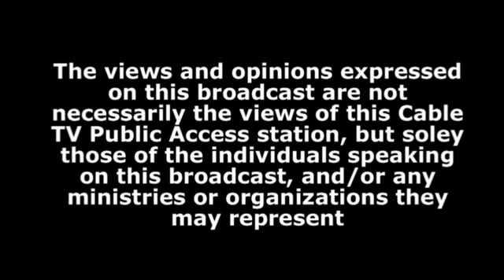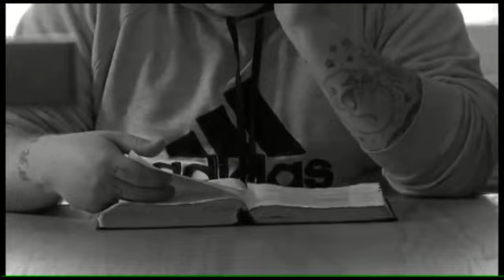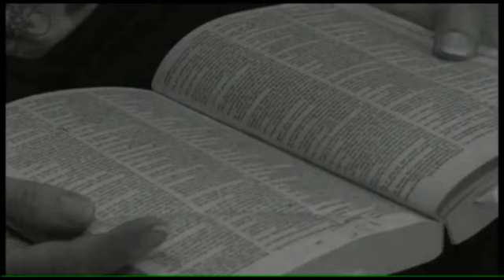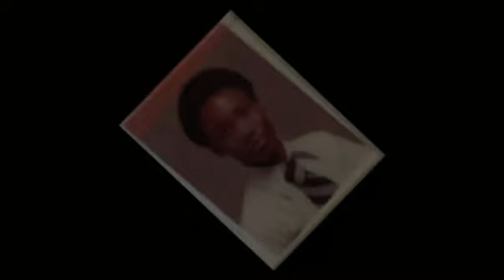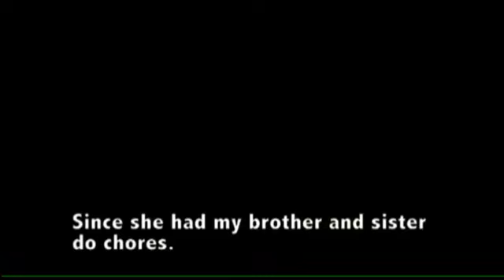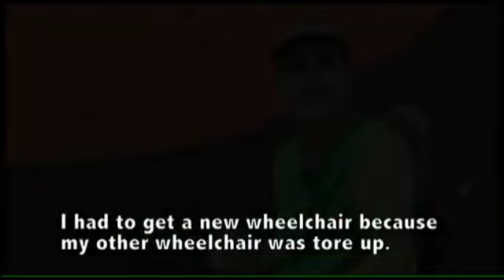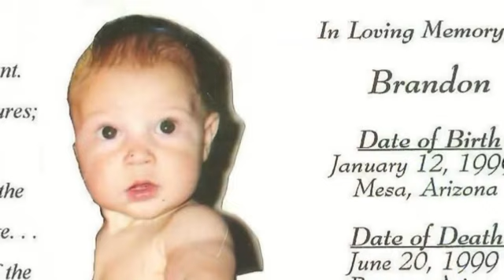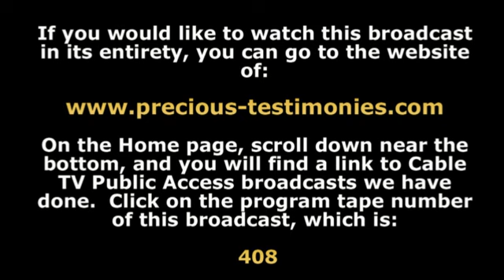Program #: 408 - PROOF THAT GOD THRU JESUS CHRIST TRANSFORMS LIVES - WONDERFUL HOPE & ENCOURAGEMENT!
1 John 1:8-9 says: If we say that we have no sin, we deceive ourselves, and the truth is not in us. If we confess our sins, He is faithful and just to forgive us our sins and to cleanse us from all unrighteousness. Thus if we make Jesus our personal Lord and Savior - every time we sin - we have every right to ask Jesus Christ to forgive us of our sin(s) - cleanse us as though we never sinned - so that when our heart stops beating, we can be assured that we won't have to suffer eternal damnation for our sins. Jesus Christ did what no other human being has ever done or ever could do. He was the ONLY person on this planet who has never sinned. And because He never sinned, He is the only acceptable sacrifice God the Father would accept to pay ransom payment for each of our sins. That is simply AMAZING, isn't it?! Yet JESUS DID IT!